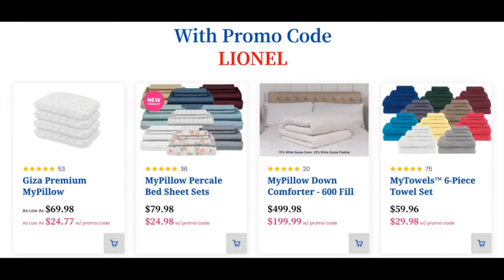What Now? Iran Launches Swarm of Kamikaze Drones at Israel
🇺🇲 LionelNation thanks you for your support. We remain independent and brave and determined to expose the unedited truth. We have simple goals here at LionelNation. Truth, plain and simple. Bold and brave exploration of facts. The heuristics. The epistemology exegesis hermeneutics and ontology of the obvious. Nothing more. Nothing less. Welcome.

■Bitcoin: 36RgnUMJ4ARaAfkmwjC97DxcYawb3QKiak
■Dogecoin: DLxwsuYXrHcS66qKXHxZScv94RzeiSxTwc
■Ethereum: 0x0BEA4ed75384872fF418934Fc155FdC6d59C263d
■Litecoin: MFhmPMTg7hcnT8SAoWb7dFLWeZWWhhn7Zz